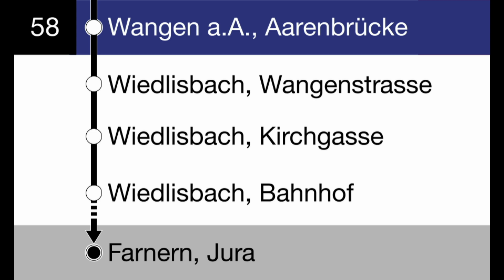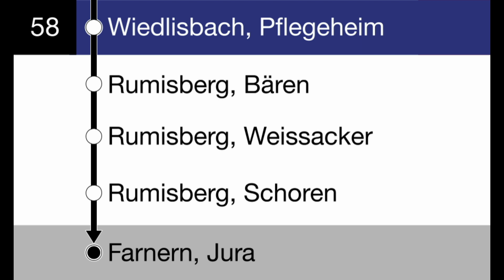asm Ansagen » 58 Wangen an der Aare, Bahnhof — Farnern, Jura | SLBahnen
Die Linie 58 der asm verbindet Wangen an der Aare mit Farnern. Die Linie verkehrt grösstenteils im Stundentakt, mit einigen Taktlücken um die Mittagszeit und am Wochenende.

Timestamps:
0:00 Begrüssung in Wangen an der Aare nach Farnern
0:13 Wangen a.A., Zytglogge
0:18 Wangen a.A., Aarenbrücke
0:25 Wiedlisbach, Wangenstrasse
0:31 Wiedlisbach, Kirchgasse
0:37 Wiedlisbach, Bahnhof
0:43 Begrüssung in Wiedlisbach nach Farnern
0:54 Wiedlisbach, Stockrain
0:59 Wiedlisbach, Pfelgeheim
1:06 Rumisberg, Bären
1:11 Rumisberg, Weissacker
1:17 Rumisberg, Schoren
1:23 Farnen, Jura

1:29 Begrüssung nach Wangen a.A., Bahnhof in Farnen
1:42 Wangen an der Aare, Bahnhof